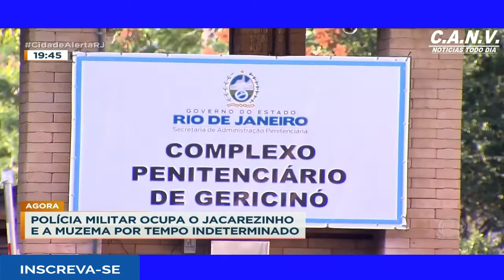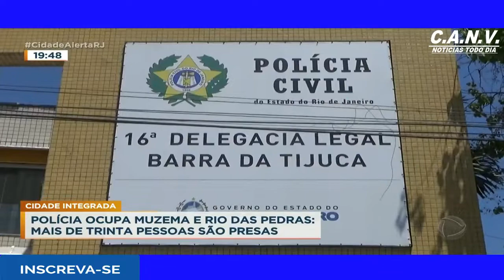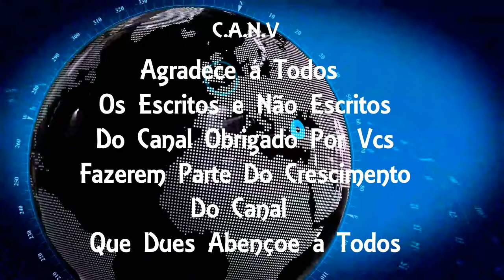Cidade Integrada comunidades do Rio são ocupadas por tempo indeterminado